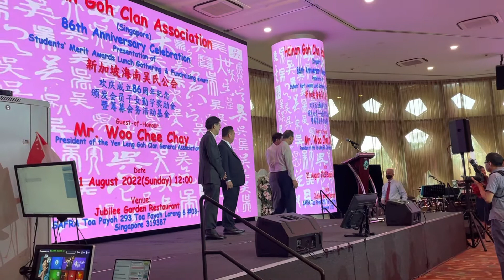Hainan Goh Clan Singapore 2022 on 86th Anniversary Celebration